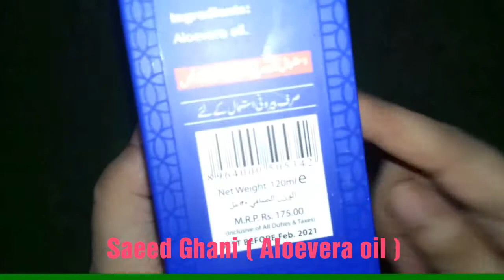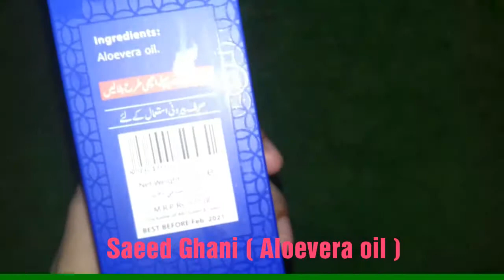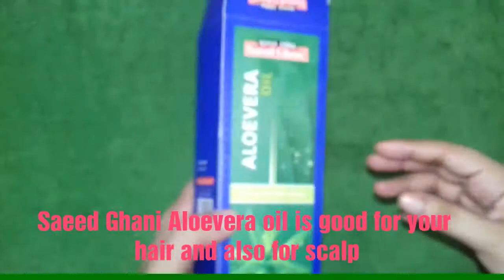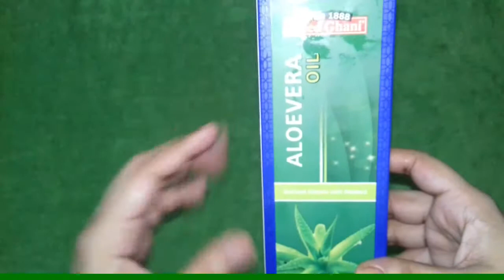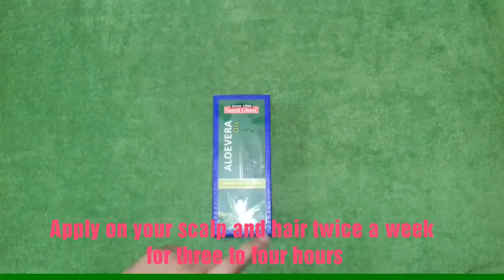Saeed Ghani Aloevera Oil Review | Aloevera Oil for hair,Skin | Aloevera oil for skin glowing & hair